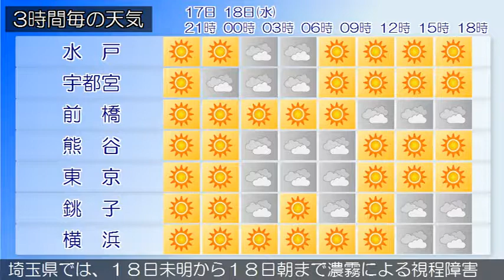2015/03/17 関東地方の天気予報 夕